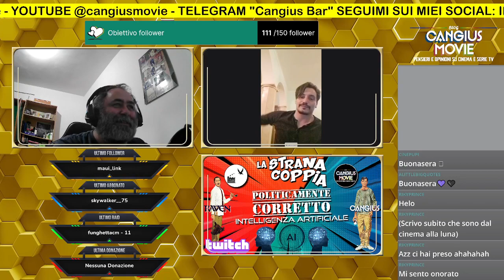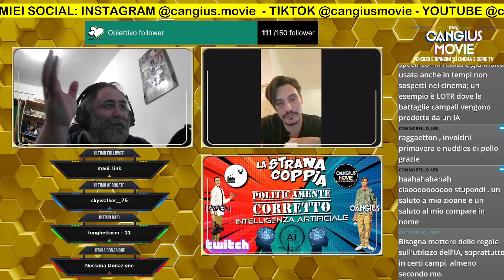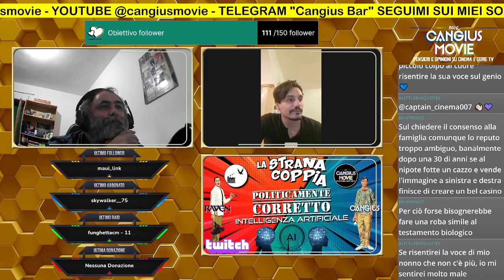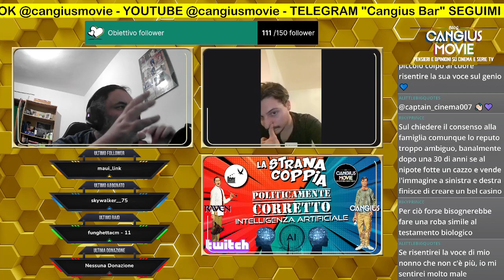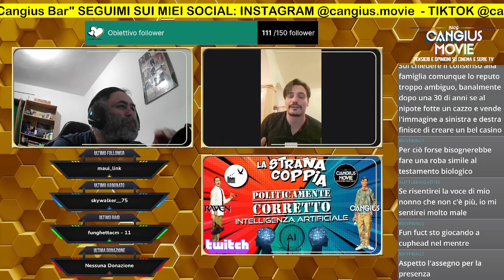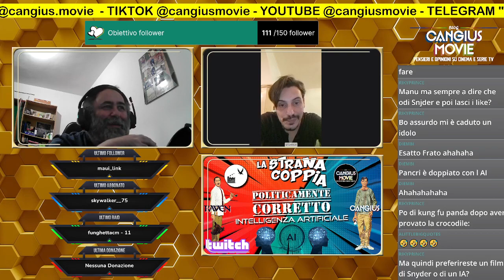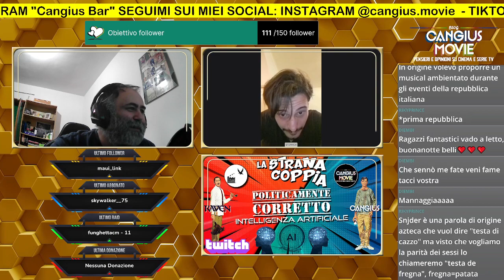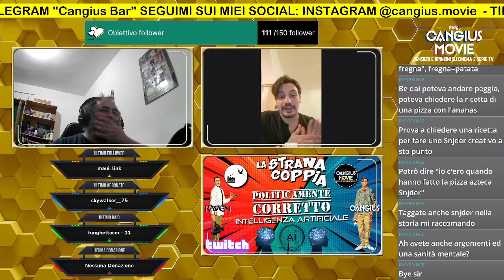La strana coppia #4 - Politicamente Corretto: Intelligenza Artificiale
Iniziamo un nuovo format su questo canale...La strana coppia! Io e Manuel lungo il percorso affronteremo diversi temi divisivi che riguardano il mondo della cinematografia e leggerezza...perchè il cinema è un'arte ma è anche evasione...il tema di questo episodio è "Intelligenza Artificiale"
Buona visione

Seguitemi anche su tutti i social